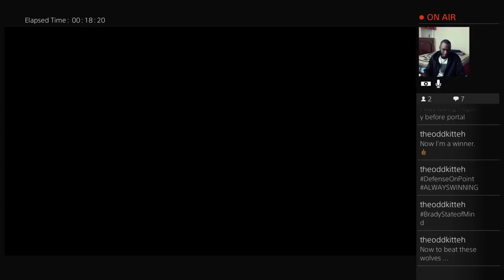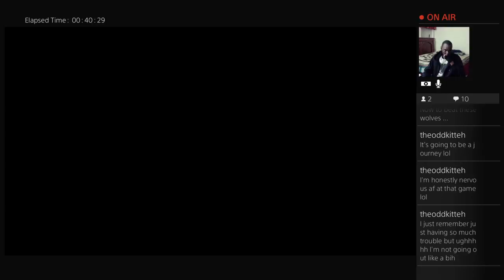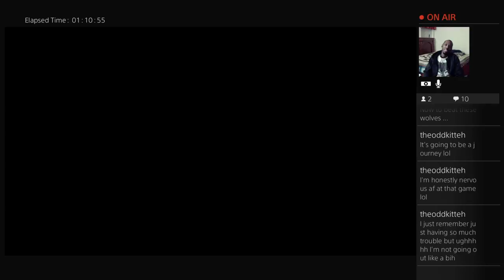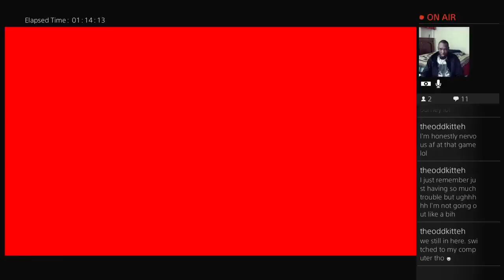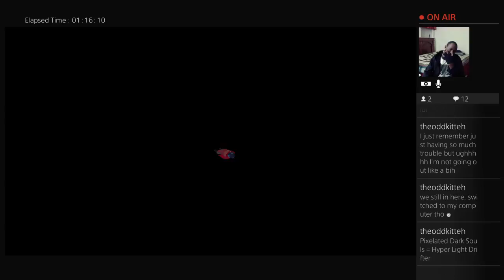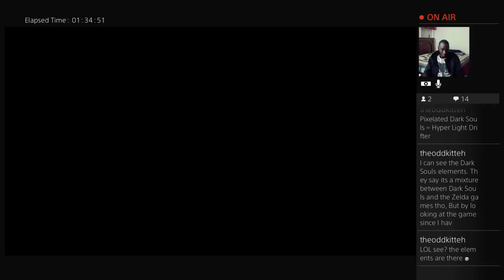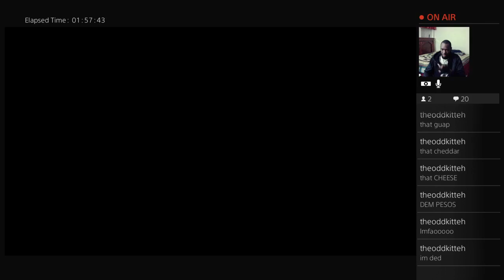Damp Thursday - East Side Edition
More Hyper Light Drifter! Last time i went west, and apparently it was the wrong way but it did’nT sTOP ME BECAUSE I’M DA BEST. But yea let’s go the right way this time lol… EAST SIIIIIIIIDE~ -- Watch live